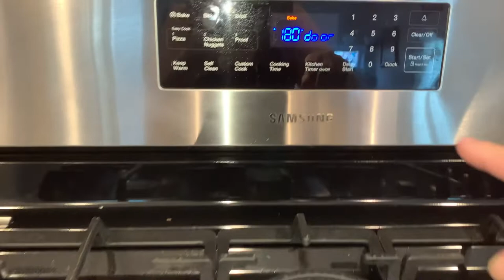How to Harvest Basil & How to Preserve Basil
Welcome, all gardeners especially those of us that are first-time gardeners.  Join me while I harvest basil and preserve it for the first time in my first-year garden.